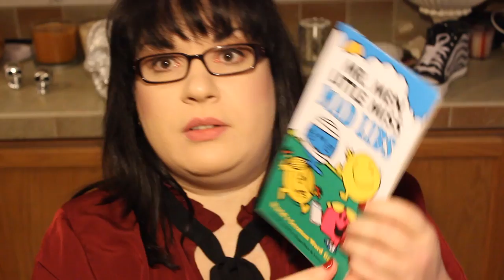Retro Pop Box 1970s & 1980s Unboxing - January 2017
Tuesdays - Music Reviews
Thursdays - Product Reviews & Unboxings & Misc.

Channel Art & Photography by Ginger Sjolander